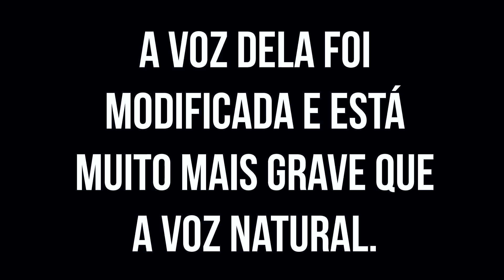FAMÍLIA TURCA DÁ O ULTIMATO NO FILHO: OU ELA OU NÓS!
✔️ Resgate sua aula de inglês grátis no Cambly com o código TURQUIA

ENDEREÇO PARA CORRESPONDÊNCIA:
★Posta Kodu 33 - Dikmen 06450
Ankara/Turkey